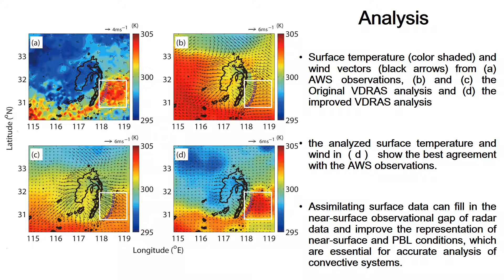Assimilating Surface Observations in a 4DVar Doppler Radar Data Assimilation System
Slideshow summary of:

Assimilating Surface Observations in a Four-Dimensional Variational Doppler Radar Data Assimilation System to Improve the Analysis and Forecast of a Squall Line Case

Xingchao CHEN (1,2), Kun ZHAO (1), Juanzhen SUN (2), Bowen ZHOU (1), and Wen-Chau LEE (2)

(1) Key Laboratory for Mesoscale Severe Weather/MOE and School of Atmospheric Science, Nanjing University, Nanjing 210046;

(2) National Center for Atmospheric Research, Boulder, Colorado 80301, USA

Abstract:

This paper examines how assimilating surface observations can improve the analysis and forecast ability of a four-dimensional Variational Doppler Radar Analysis System (VDRAS). Observed surface temperature and winds are assimilated together with radar radial velocity and reflectivity into a convection-permitting model using the VDRAS four-dimensional variational (4DVar) data assimilation system. A squall-line case observed during a field campaign is selected to investigate the performance of the technique. A single observation experiment shows that assimilating surface observations can influence the analyzed fields in both the horizontal and vertical directions. The surface-based cold pool, divergence and gust front of the squall line are all strengthened through the assimilation of the single surface observation. Three experiments---assimilating radar data only, assimilating radar data with surface data blended in a mesoscale background, and assimilating both radar and surface observations with a 4DVar cost function---are conducted to examine the impact of the surface data assimilation. Independent surface and wind profiler observations are used for verification. The result shows that the analysis and forecast are improved when surface observations are assimilated in addition to radar observations. It is also shown that the additional surface data can help improve the analysis and forecast at low levels. Surface and low-level features of the squall line---including the surface warm inflow, cold pool, gust front, and low-level wind---are much closer to the observations after assimilating the surface data in VDRAS.